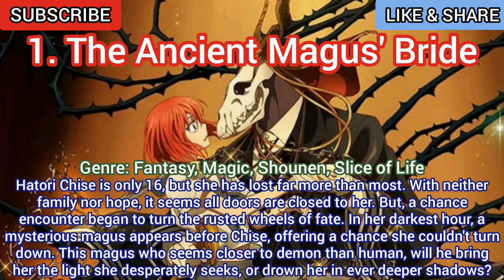Top 10 Anime Like Sugar Apple Fairy Tale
Top 10 Anime Like Sugar Apple Fairy Tale or Anime similar to Sugar Apple Fairy Tale - Animes like Sugar Apple Fairy Tale

Welcome to Otakucanai channel today, we're gonna show you top 10 anime recommendations like sugar apple fairy tale or top 10 anime like sugar apple fairytale. Make sure to take a note of the anime recommendations listed in my video that you must watch. Lets hope for Sugar Apple Fairy Tale Season 2 :D